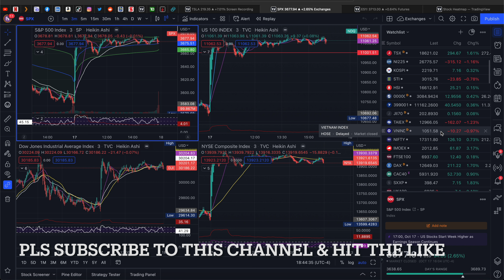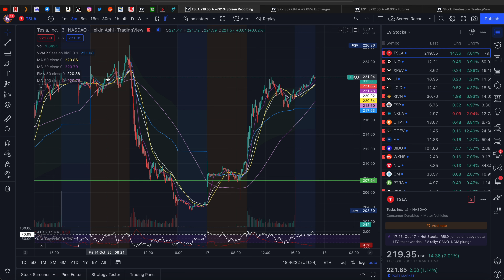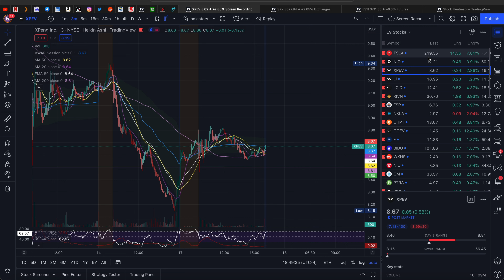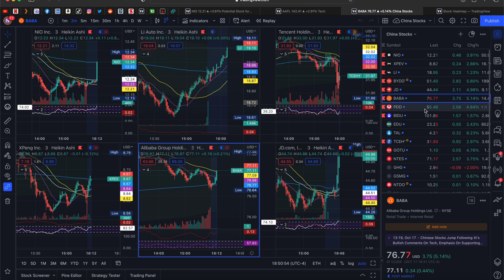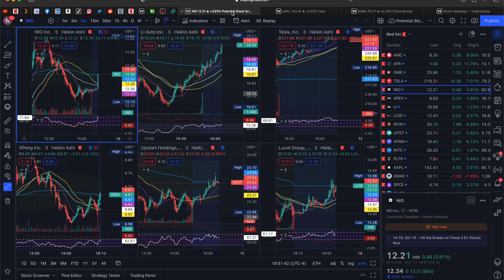As Expected Nio & Tesla Bounced Back - 17 Oct 2022 - 4K - Quick TB on Xpeng